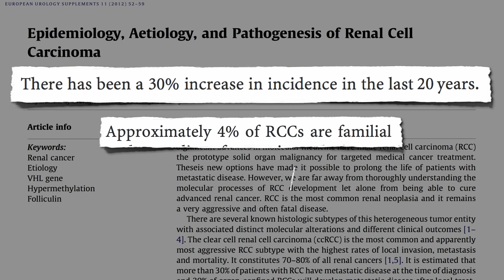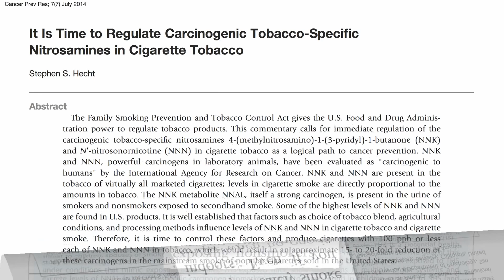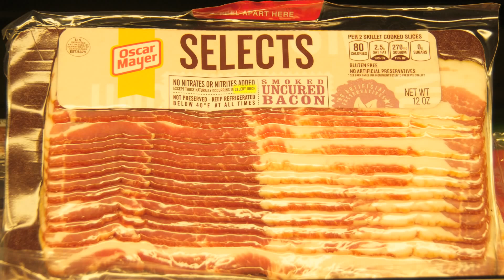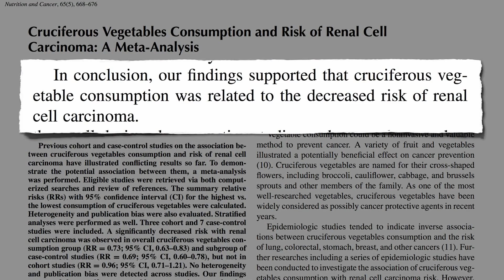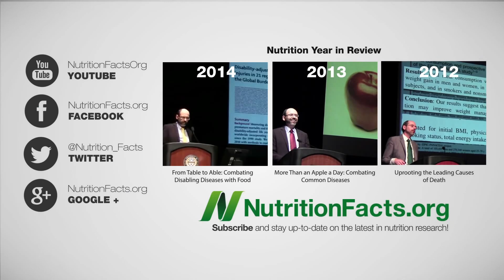Může nás strava chránit před rakovinou ledvin?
Rakovina ledvin je v USA každoročně diagnostikována u 58 000 lidí a 13 000 na ni každý rok zemře. A čísla stále stoupají. Přibližně 4 % případů lze připsat dědičnosti, ale co těch zbylých 96 %? Jediným přijímaným rizikovým faktorem je užívání tabáku, jenže kuřáctví je na ústupu.
Nitrosaminy jsou jedním z nejsilnějších karcinogenů obsažených v cigaretovém kouři. Jsou tak silné, že máme obavy z možnosti neúmyslného vystavení skrz kouř z třetí ruky. Rizika, která tabák přináší, nekončí v okamžiku, kdy cigareta vyhasne. Zbytkové kouřové částice mohou zamořit povrchy v domácnosti. Přibližně 80 % těchto nitrosaminů unikajících z cigarety ulpí na površích v místnosti. Nepomáhá ani běžné větrání, zplodiny v místnosti zůstávají. Proto je důležitě ubytovávat se zásadně v nekuřáckých hotelových pokojích. Plyne z toho pro nás, že neexistuje bezpečný způsob, jak v interiéru kouřit. Ani kdyby tam nikdo další nebyl. Nitrosaminy jsou považovány za natolik toxické, že karcinogeny podobné síly v jakékoliv jiném výrobku ke konzumaci by vedly k okamžitému zákazu prodeje. Pokud by to však platilo, musel by se zakázat prodej masa.
Jeden párek v rohlíku obsahuje v přepočtu tolik nitrosaminů a nitrosamidů jako 5 cigaret. A tyto karcinogeny se nacházejí také v čerstvém mase: hovězím, kuřecím a vepřovém. Takže přestože je kuřáctví na ústupu, rakovina ledvin je častější. Může to nějak souviset s konzumací masa. Týká se to jen zpracovaného masa tedy slaniny, párků, klobás a salámů, do kterých se přidávají dusičnany a dusitany, nebo je problémem i čerstvé maso? To jsme zjistili až nedávno.
Studie NIH-AARP je největší prospektivní studií o stravě a zdraví. Sledovala 500 000 lidí po dobu 9 let, to vychází na 4 milióny člověkoroků. Kromě zkoumání vlivu příjmu dusičnanů a dusitanů ze zpracovaného masa zkoumali také jeho příjem z jiných zdrojů, například čerstvého masa, vajec a mléčných výrobků. V zelenině jsou také dusičnany. Měli bychom si s tím dělat starosti? Ne. Dusitany z živočišných zdrojů, nejen ze zpracovaného masa, byly spojeny se zvýšeným rizikem rakoviny ledvin. Celkový příjem dusičnanů a dusitanů ze zpracovaného masa byl také spojen s rakovinou. Nenašli však žádnou spojitost u dusičnanů a dusitanů z rostlinných zdrojů. Dusičnany ze zpracovaného masa se s rakovinou pojily. Někdy bývá na balíčku se slaninou nebo s lančmítem uvedeno, že je bez přídavku dusičnanů a dusitanů. Jenže oni jen použili celerovou šťávu, nenápadný způsob, jak je tam přidat. Nechali zkvasit dusičnany z celeru na dusitany. Ty pak přidali do masa. Metoda, o které i průmysl uznává, že ji lze považovat za nesprávnou nebo i klamavou.
Ke stejné fermentaci dusičnanů na dusitany dochází i na jazyku při konzumaci zeleniny. Mohou za to přítomné bakterie. Proč jsou tyto látky ze zeleniny v pořádku a z masa ne? Protože skutečnými karcinogeny nejsou dusitany, ale nitrosaminy a nitrosamidy. Pro přeměnu dusitanů v žaludku na nitrosaminy a nitrosamidy jsou potřeba aminy a amidy, které jsou koncentrovány v živočišných potravinách. Vitamín C a další antioxidanty navíc zabraňují tvorbě těchto karcinogenů v našem žaludku. To je důvod, proč můžeme mít prospěch z dusičnanů ze zeleniny bez rizika rakoviny. Druhy zeleniny bohaté na dusičnany jsou ve skutečnosti spojené se sníženým rizikem rakoviny ledvin. Patří mezi ně třeba rukola a různé druhy kapusty. Čím více rostlin jíme, tím lépe pro nás.
Strava založená na rostlinných potravinách obsahující hodně vlákniny se přímo doporučuje k předcházení rakoviny. Chrání nás také před obezitou, vysokým tlakem a cukrovkou. Takže rostlinná strava může přímo nebo nepřímo chránit před rakovinou ledvin. Je to podobné jako s příjmem soli a rizikem rakoviny ledvin. Příjem sodíku zvyšuje riziko onemocnění ledvin, je to však proto, že zvyšuje krevní tlak? Ne, zdá se, že sůl je spojena se zvýšeným rizikem rakoviny, a to i nezávisle na hypertenzi. Co rostlinná strava? Ukazuje se, že ochranný účinek zůstává i u lidí, kteří nejsou obézní a mají normální krevní tlak. Zdá se, že strava bohatá na vlákninu a rostliny snižuje naše riziko rakoviny přímo i nepřímo.